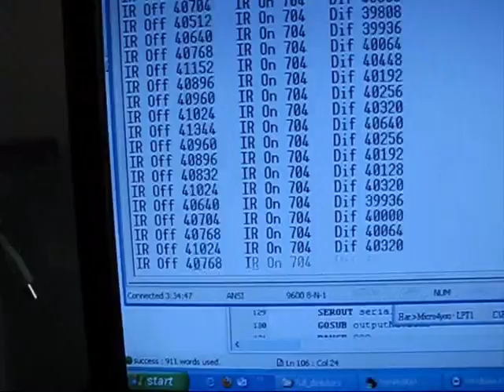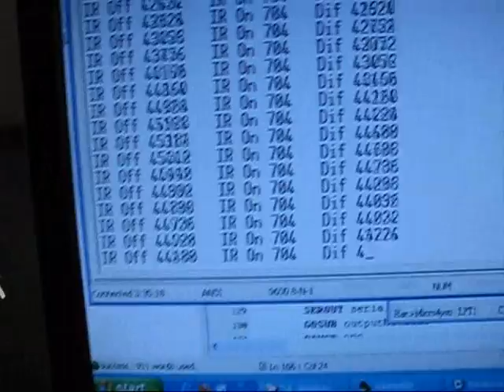Connecting the Automatic Tommy 20 Nerf Gun to an Automatic Fire Circuit - Hacked Gadgets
In this video the Automatic Tommy 20 Nerf Gun is connected to an Automatic Fire Circuit.  When the beam is broken the gun fires.